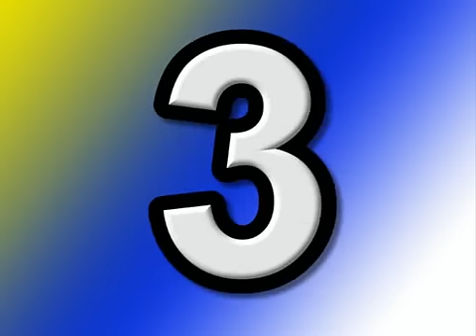Prezentacja Apatora Toruń 2007 - Teledysk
Film z Prezentacja Apatora Toruń 2007 - Teledysk